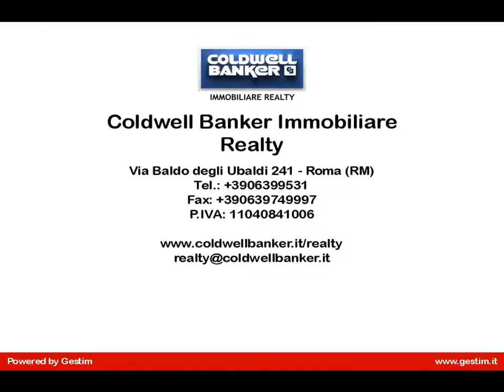Cassia appartamento in contesto signorile immerso nel verde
Cassia, in ottimo contesto signorile con servizio di portineria, in stabile in cortina di quattro piani, proponiamo la vendita di un appartamento posto al primo piano con doppia esposizione di mq 60 circa.
L'immobile è composto da ingresso, salone con angolo cottura, camera, servizio con vasca da bagno e due balconi. Posto macchina condominiale.
L'immobile si trova all'interno di splendido giardino condominiale di oltre 10 mila mq, con viali alberati, campo di calcetto, campo da tennis, accanto al parco dell'Insugherata.
L'immobile del portiere è di proprietà condominiale e ciò abbatte notevolmente le spese condominiali che ammontano a circa euro 900 l'anno incluso riscaldamento centralizzato. La vicinanza ai mezzi di trasporto, supermercati e scuole, compresa quella americana, rende l'offerta un occasione da non perdere.
Cl. energetica G ipe 110.